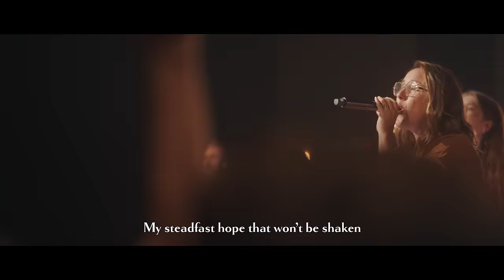My Soul Will Wait (Psalm 62) • Official Video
Official Video | Sovereign Grace Music
Written by Keaton Bunting and Bob Kauflin
From the album Unchanging God: Songs From the Book of Psalms, Volume 1

Waiting can be draining and discouraging. But Psalm 62 tells us we can wait for the Lord with confidence, joy, and expectation. As we pour out our hearts to the Lord, even in our darkest seasons, we know he will ever be our perfect Savior and strong defender.

Vocalist: Lisa Clow
Directed by Lance Cashwell

Lyrics:
VERSE 1
When the enemy surrounds and my heart grows faint within
When the darkness overwhelms and my fears are pressing in
I will trust in You, O Lord, in the silence I will wait
I will stand upon Your Word

CHORUS
You’re my solid rock and my salvation
My steadfast hope that won’t be shaken
My soul will wait, my soul will wait for You

VERSE 2
You’re my stronghold and my shield in the midst of every threat
Though the wicked never yield, they will vanish like a breath
Yes, I know the outcome’s sure, Satan’s evil plans will fail
In Your power I’m secure

CHORUS 2
You’re my comfort when I feel forsaken
My refuge and my sure foundation

VERSE 3
This is love I can’t explain, this is mercy unreserved
Through Your sacrifice so great, I have peace that’s undeserved
For the battle has been won, and I fear no shame or loss
Now the sting of death is gone